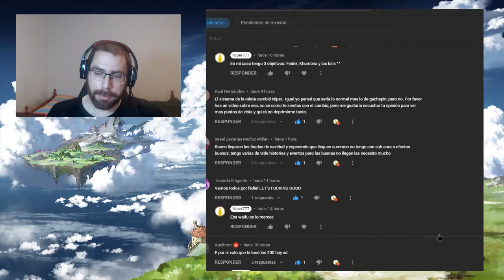Cosas nuevas en Granblue 22DIC21 | GranblueFantasy en Español